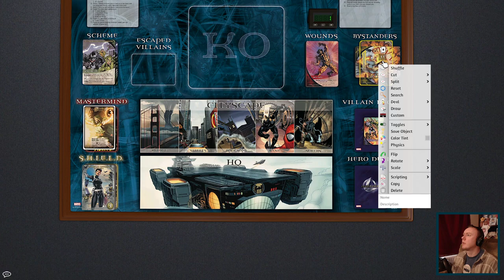Game Over Board, Solo Ep 2: Marvel Legendary with Steve McNeil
Tabletop gaming with comedian and gaming celeb guests!